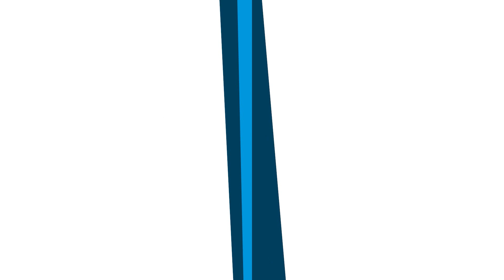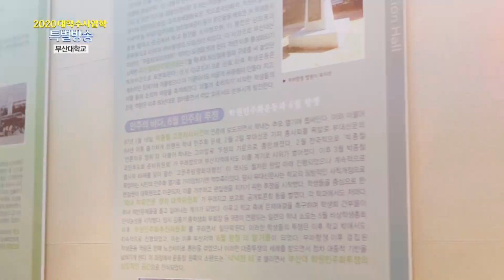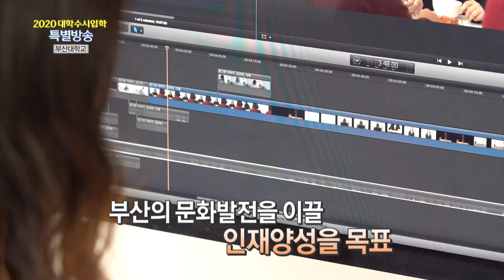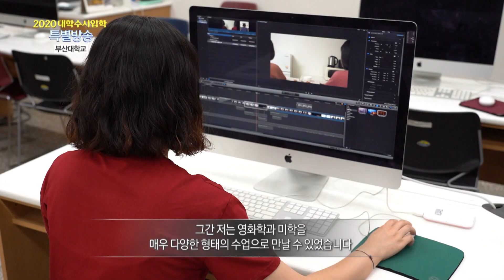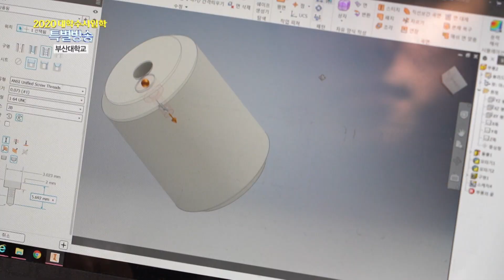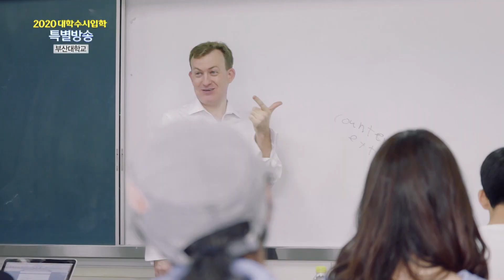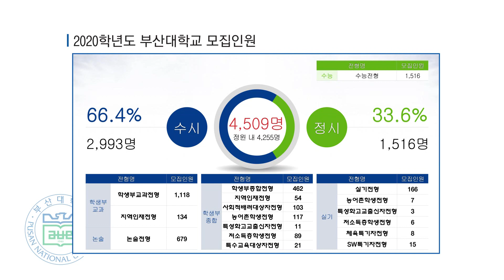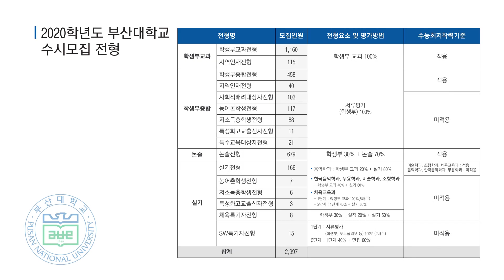[입시 특집 방송] MBC 2020 대학수시입학방송 [부산대편]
2019년 8월 27일 화요일 방영